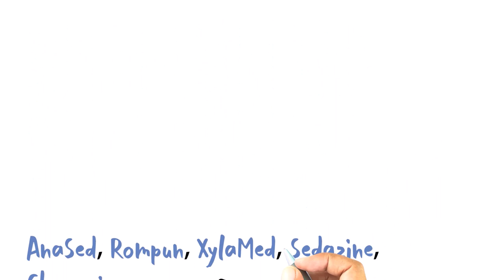Xylazine 101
Xylazine, a nonopioid sedative, has been increasingly detected in the illicit drug supply and overdose deaths. For information more information on xylazine related overdose and wound care please visit us